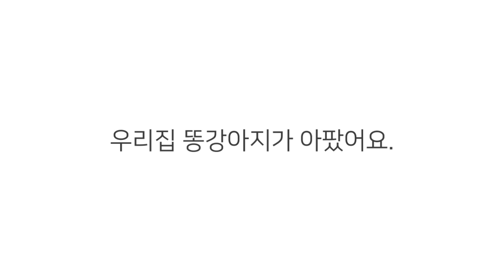강아지 앞에서 말조심하세요!/강아지 앞에서 함부로 말하면 안되는 이유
아픈 내 똥강아지...드디어 똥꼬발랄로 돌아왔습니다.
그 첫번째 일상~~웃으며 담아봅니다.ㅋㅋ